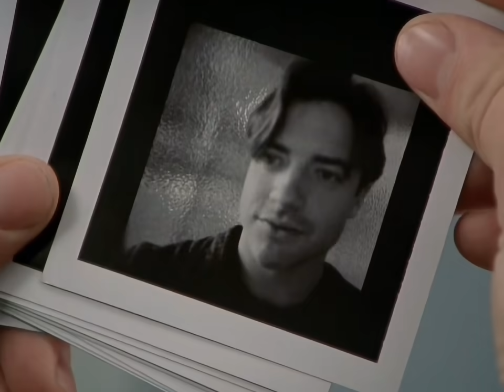Why THIS Episode Of Scrubs Hits So Hard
Through out the entire series run of Scrubs, it was able to bring you hours of laughter and happiness as well as a few moments of sadness.  In the episode My Screw Up, Scrubs is able to take its audience through a vast range of emotion in telling one of the best stories the show has to offer.  My Screw Up is truly a perfect episode.

Editor - Dan Smiley
Writer - Chris Teregis